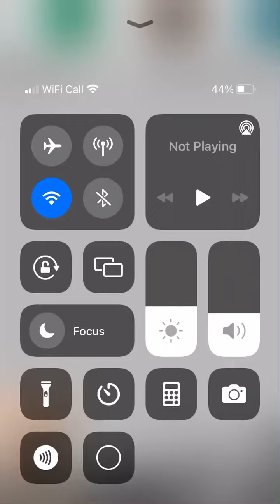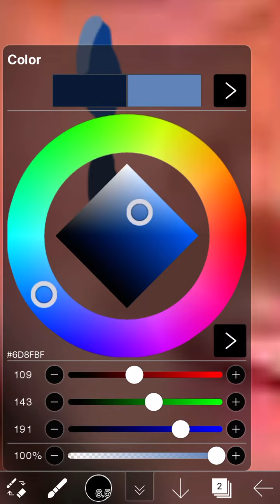Alia becomes bald then what happens next is shocking…..😭😭😭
Hahahha lol